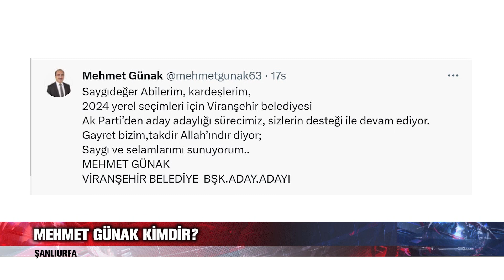MEHMET GÜNAK, VİRANŞEHİR’DE ADAY ADAYLIĞINI AÇIKLADI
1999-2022 yılları arasında Şanlıurfa Ticaret ve Sanayi Odası (ŞUTSO) Meclis Üyesi olarak görev yapmış olan Mehmet Günak, Viranşehir Belediye Başkanlığı için aday adayı olduğunu duyurdu.